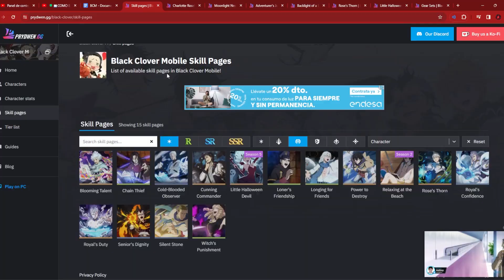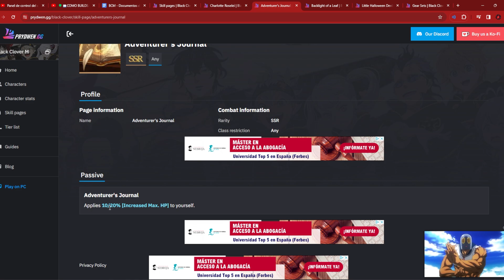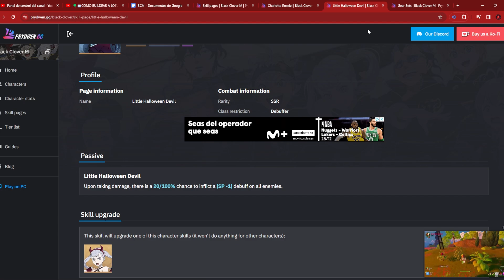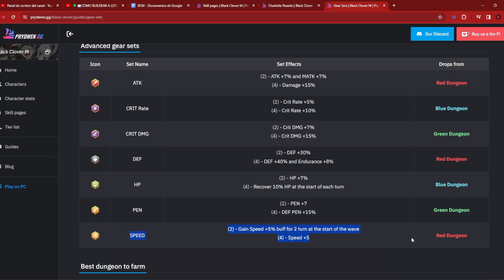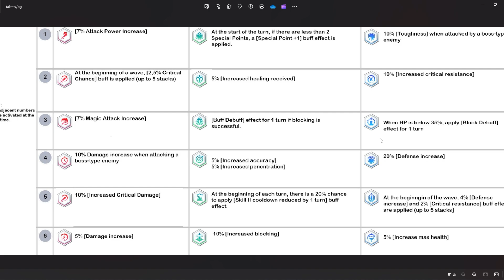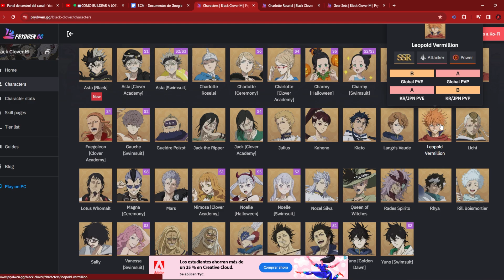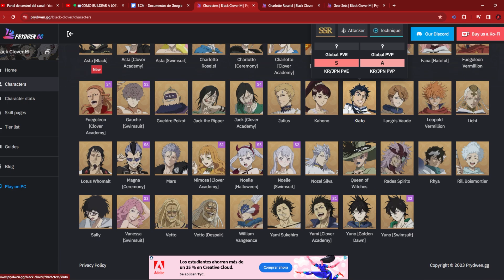🍀📖COMO BUILDEAR A CHARLOTTE ROJA | Black Clover M (Mobile)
Marcas de Tiempo:
00:00 Charlotte
01:11 Libros
03:30 Equipamiento & Accesorios
04:41 Sets
05:24 Talentos
07:20 Habilidades
08:19 Compañeros